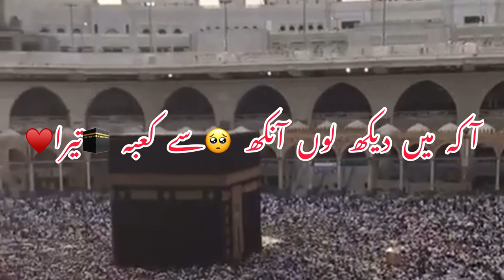Heart touching Naat |Ya rab e mustafa tu mujhay hajj p bula | beautiful Hajj status